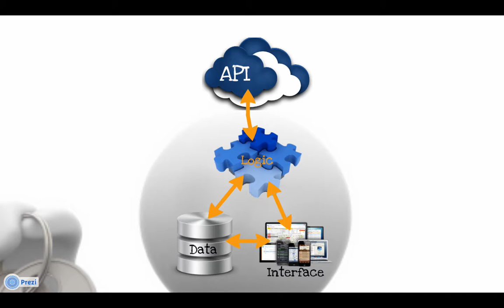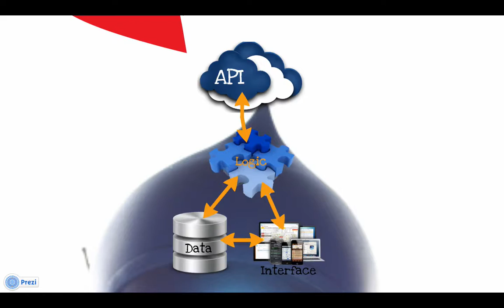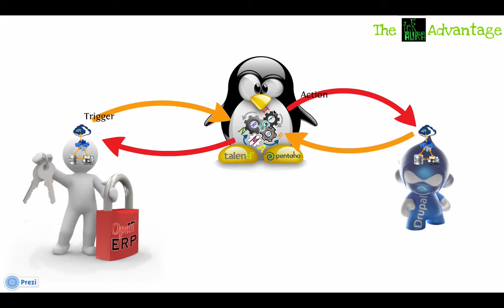High Tech Entrepreneurship - Week 1 - Journal Entry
Feedback about how the knowledge gained applies to my entrepreneurship.

This visually striking presentation was created using Prezi.

Screen-share and Audio recorded with QuickTime Media Player

Music added using YouTube's Basic Editor (was encountering errors with Full Editor, this time around)